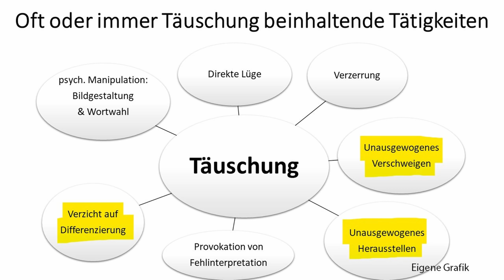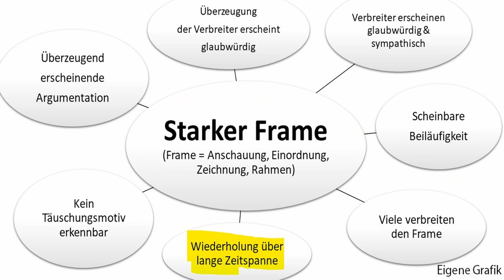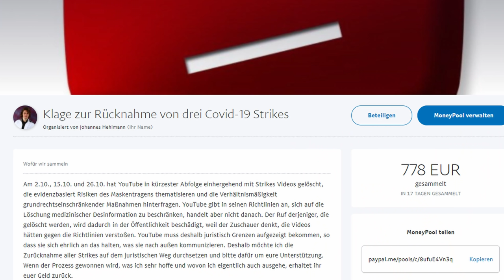Wie Alice Weidel (AfD) versteckte Hetze bei Phoenix aufdeckte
Mit welchen Propagandamethoden Alice Weidel (AfD) im Phoenix-Interview beim AfD-Parteitag am 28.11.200 von Alexander Kähler konfrontiert wird, um ein Zerrbild der Realität zum Nachteil der AfD zu erstellen, und wie Alice Weidel darauf reagiert, darum geht es in diesem Video.

Bankverbindung
Politik, Psychologie & anderes
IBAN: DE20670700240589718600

Wichtige Informationen:
Metastudie von John Ioannidis zur Feststellung der Mortalität von Covid-19:

Gleichberechtigt – Wahlkampfstrategie

Gamesoftruth – Kommentierung

Honigwabe - Streams

Schattenmacher - Kommentierung